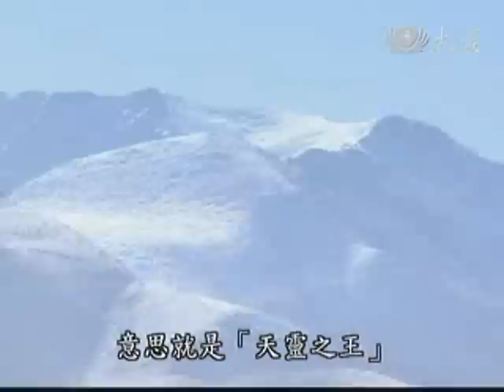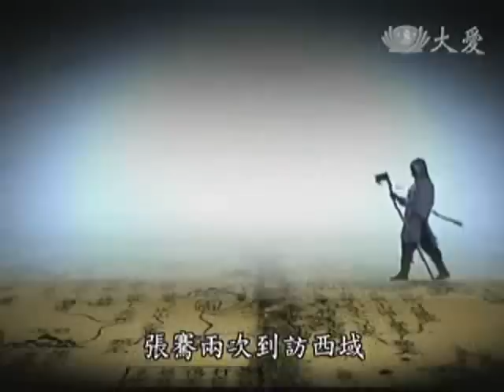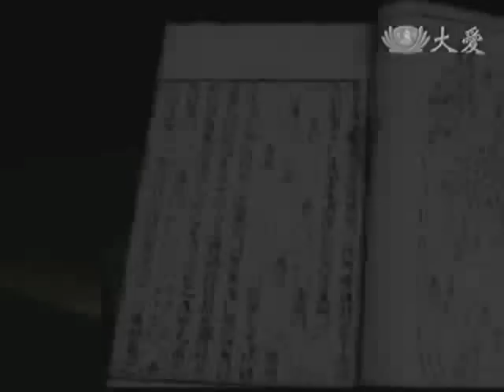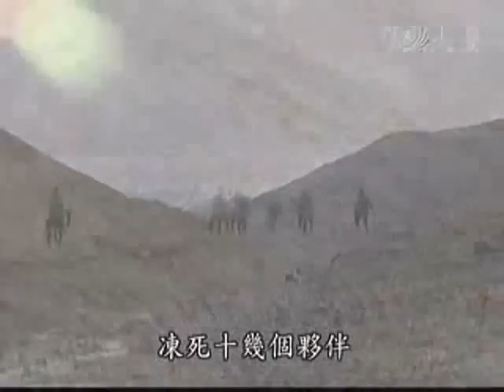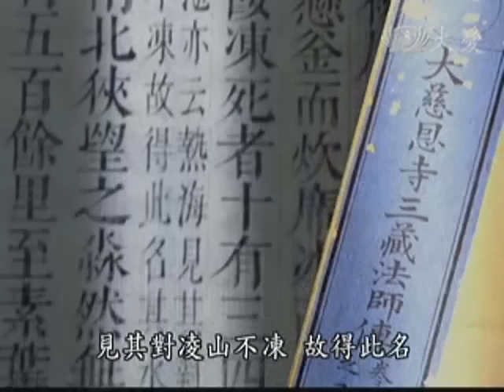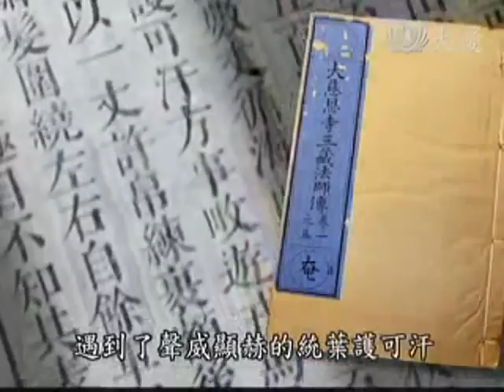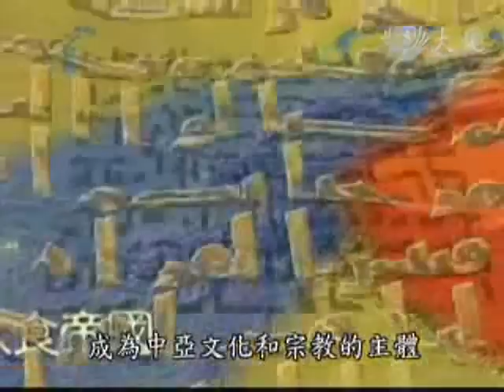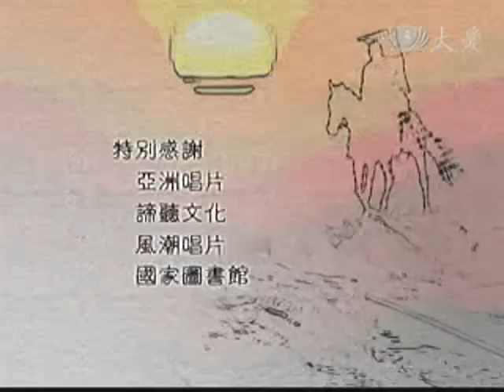20100731 《大唐西域記》5. 橫越險阻 突厥勢壯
蒙古人以「騰格里」稱呼「最高的天神」，他們世代目睹草原盡頭白雪皚皚的群峰，就把他們叫做「騰格里塔格」，意思是天之精靈。因為他們偶而會從雲霧的間隙中，看到一座突出在眾山之上的雪白錐峰，淩駕於周圍的高山，顯得威震群倫，就把祂叫做「汗騰格里」。意思就是「天靈之王」。登上「汗騰格里」，才有機會望見難睹真面目的天山主峰「托木爾峰」。「托木爾峰」山體巨大險峻，直豎天際。平常霧鎖雲封，偶而看到，卻是峰出雲端的景觀，故名天山。